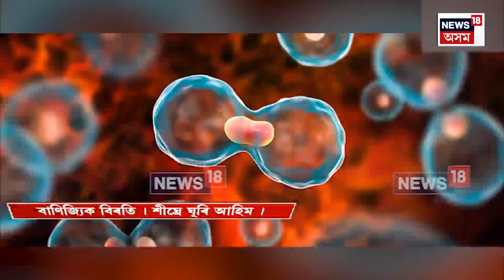News18 Super Prime | ভাৰতে ১০ বছৰৰ বাবে লীজত ল'লে Iran ৰ চাবহাৰ বন্দৰ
0:00 Intro
01:48 BJP য়ে পাব ২০ শতাংশ সংখ্যালঘু ভোট